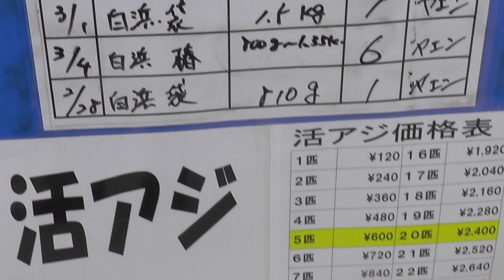店内でもアオリイカの釣果がご覧になれます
活アジを入れている間に最新のアオリ情報をご覧下さい。